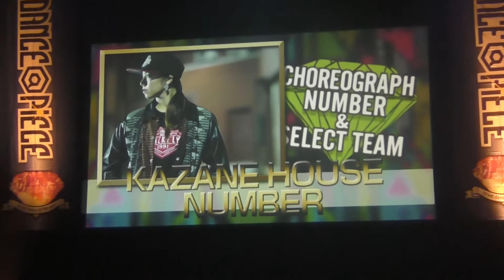12.18 DANCE@PIECE KAZANE HOUSE NUMBER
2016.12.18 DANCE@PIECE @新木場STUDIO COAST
KAZANE(LUCIFER) HOUSE NUMBER